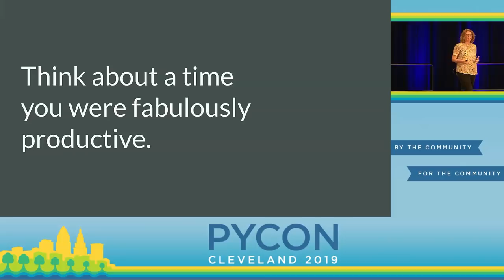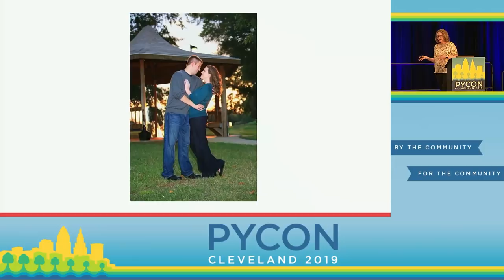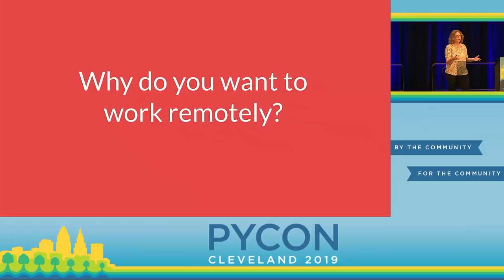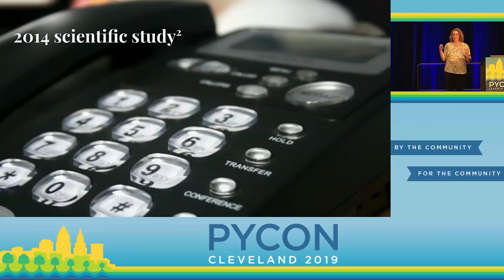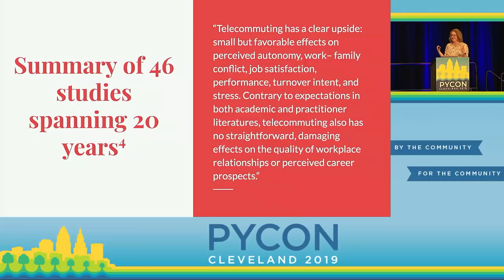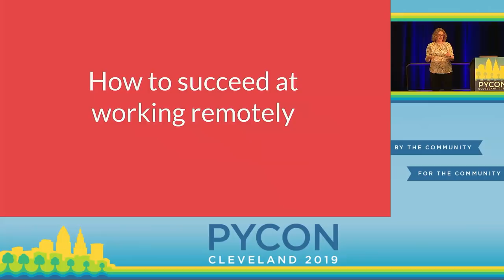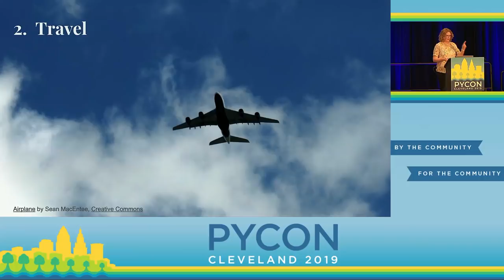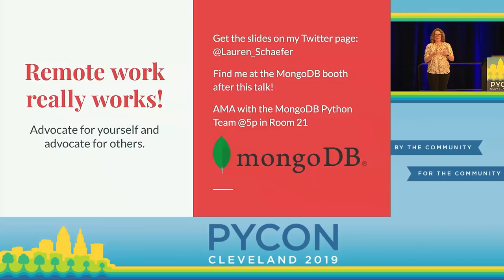Lauren Schaefer - Does remote work really work? - PyCon 2019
"Speaker: Lauren Schaefer

With nearly nine years of experience as a remote employee across three different companies, Lauren knows the ups and downs of remote work. In this session, Lauren will dive into what the research says about remote work and share her personal stories of failures and successes.

You'll walk away from this session knowing why remote work is awesome, empowered to convince your boss to let you work remotely, and armed with the tools you need to be a happy, successful remote employee.

If you've been thinking about making the transition to working remotely, you're a manager of people who are or could work remotely, or you've made the leap to remote work and are struggling to make it work, this is the session for you!